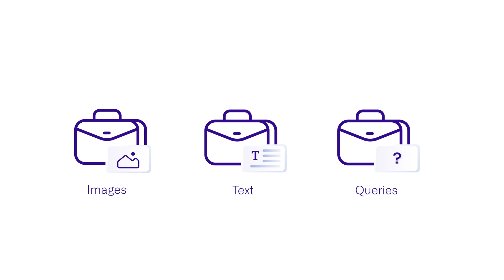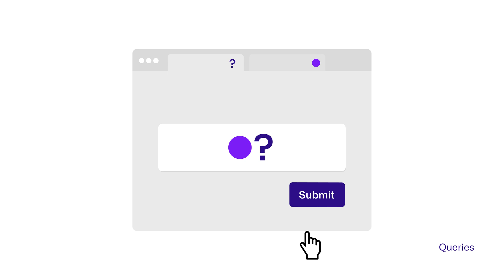Job Types on HUMAN Protocol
Let's explore the different things you can get done on HUMAN Protocol.